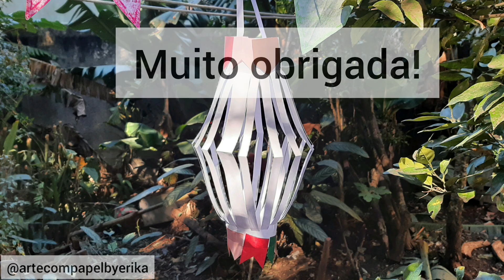Como fazer um BALÃO DE PAPEL em ORIGAMI para FESTA JUNINA /How to make a PAPER BALLOON for decor diy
Novo tutorial no canal do YouTube: Como fazer um BALÃO DE PAPEL em ORIGAMI para decoração de Festa JUNINA. Muito fácil de fazer este artesanato.
How to make a paper balloon for party decoration very easy

Para fazer este balão de papel artesanal, você apenas vai precisar de uma folha de papel A4 e alguns pedaços de papel colorido. Lápis, borracha, tesoura e lápis de cor /giz de cera/ canetinhas coloridas...
As crianças podem fazer este artesanato e decorar a festa com vários balões.